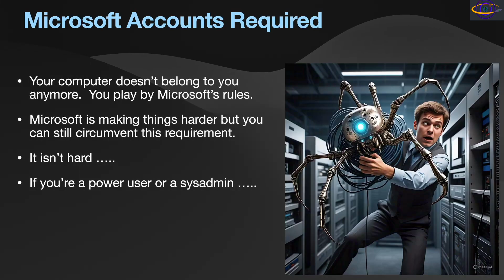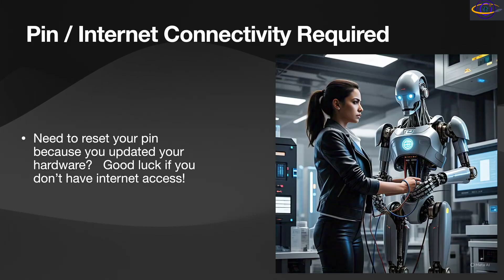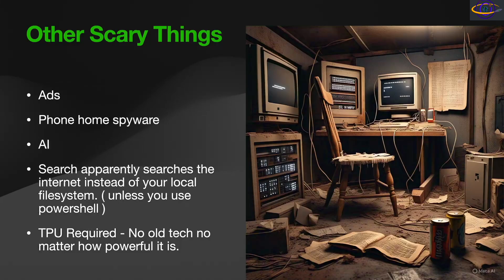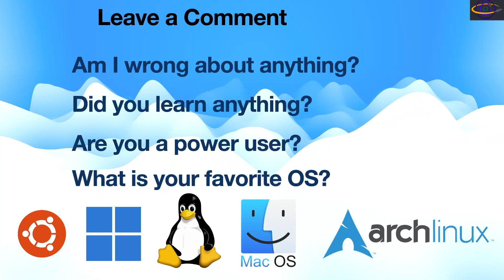Windows - Not for Beginners Anymore